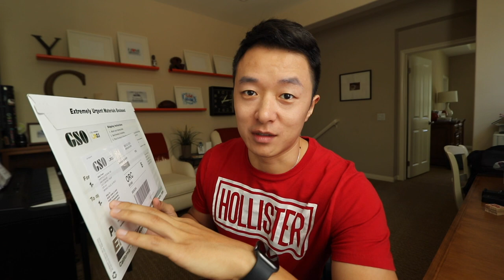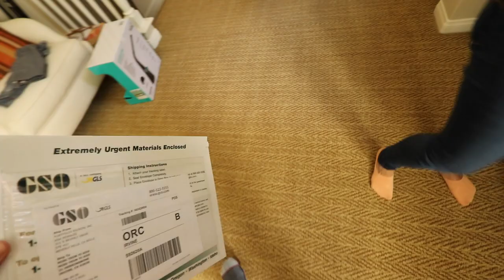养育孩子 坚持 是最深情的陪伴 | VLOG²